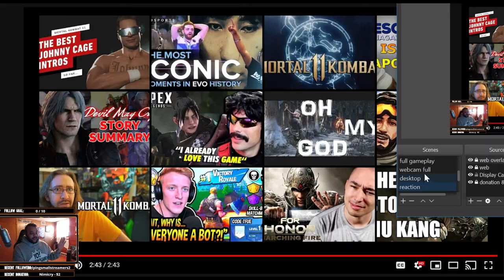KOTAL KAHN , CASSIE , JACKIE SAY WHAT!! - Mortal Kombat 1: Story Trailer REACTION!!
Hey if you like my content make sure to check out my twitch